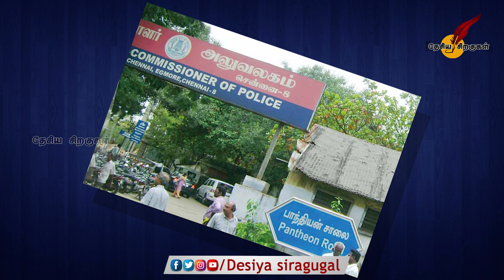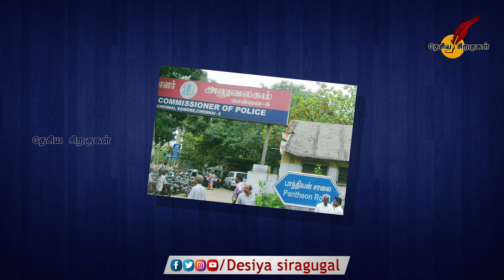விவேக் மரணம் மற்றும் தடுப்பூசி பற்றி தவறான தகவல்: மன்சூர் அலிகான் மீது வழக்குப்பதிவு | Vivek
விவேக் மரணம் மற்றும் தடுப்பூசி பற்றி தவறான தகவல்: மன்சூர் அலிகான் மீது வழக்குப்பதிவு | Vivek | Tamil News